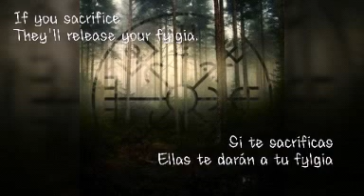Therion- Vanaheim (Sub español- Lyrics)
Follow me in Instagram: leux_evan